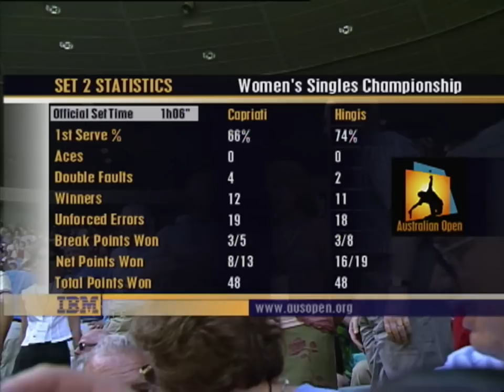Jennifer Capriati v Martina Hingis Full Match | Australian Open 2002 Final